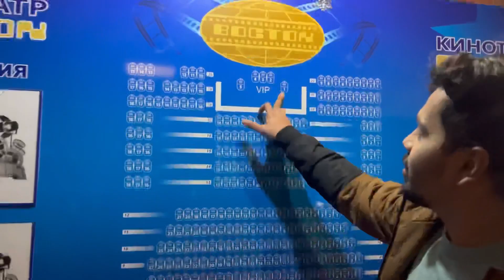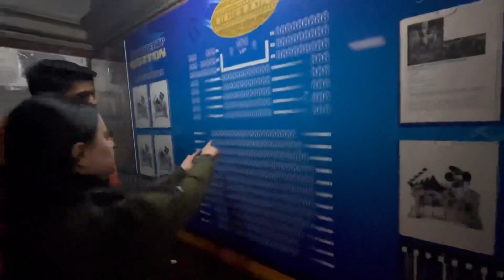NEW SEMESTER STARTS | WATCHING PATHAN IN RUSSIA 🇷🇺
Hi dosto 👋🏻
I’m Raahgir Nikhil aka NIKHIL GAYAKWAD

I am MBBS student of Kabardino balkarian State University Russia 🇷🇺 👨🏻‍⚕.